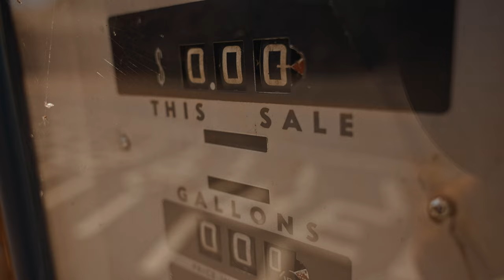Welcome To Leiper’s Fork, TN | Southern Living & Phantom Screens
Let’s head South where a hidden gem lies. Leiper’s Fork is perfect for the new 2023 Southern Living Idea House. Grab a cool glass of sweet tea or lemonade, find a shady spot, and take a load off your feet. We’re jumping into Southern charm.

For more than half a century, Southern Living has been the go-to source for enhancing your home and lifestyle, partnering exclusively with top-tier brands. We’re honored to join those ranks and get the stamp of approval from such a reputable publication.

Why did they choose Phantom Screens? Because we bring innovation right to your doorstep – literally! From retractable door screens to window and covered patio solutions, we’re committed to elevating the comfort and aesthetics of your home.